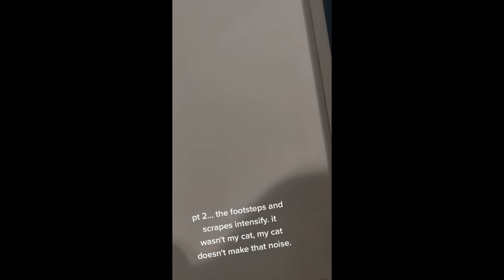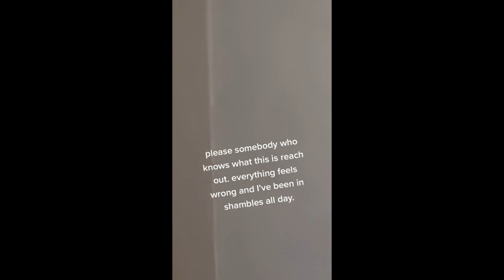Andy Winehouse Hears His Own Voice Calling To Him Saying, "COME HERE"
TikTok user Andy Winehouse that goes by username: marissaryanstan69 hears his own voice calling to him saying, "come here.. I wanna talk to you." when he was laying down. He hears the voice coming from the dining room area. What or who could possibly be mimicking Andy's voice? Then later he steps away, closes his door and he hears loud banging against the door. He opens up and only see's his cat. Creepy & definitely strange!

For more creepy videos.

andy winehouse
andy winehouse hears his own voice
guy hears his own voice
man hears his own voice
marissaryanstan69
heard my own voice calling me
andy whinehouse
guy hears his own voice calling him
come here
marissaryanstan
guy hears own voice calling him
marissaryanstan69 tiktok